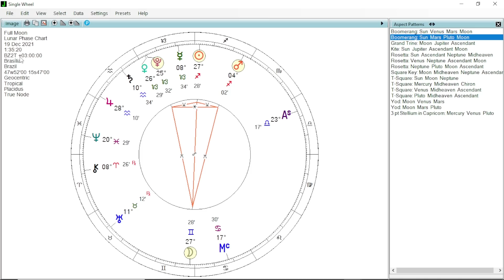MAIS CATÁSTROFES PELAS ÁGUAS VÊM AÍ - LUA CHEIA QUADRA O SENHOR DAS ÁGUAS, NETUNO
A Lua Cheia deste fim de semana tem potencial para trazer novas tragédias envolvendo água. Trombas d'água, tornados, inundações, desmoronamentos. Tudo isso pode ocorrer por conta da quadratura com Netuno. O astrólogo Carlos Harmitt analisa o mapa de Lua Cheia e alerta para os perigos astrológicos somados às nossas negligências  Confira!

ATENÇÃO!